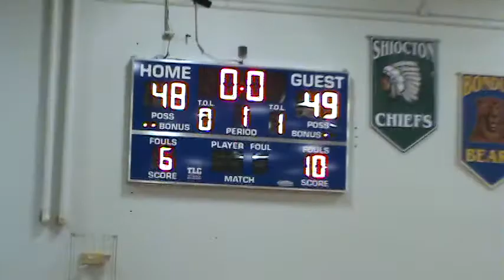Amherst Alumni Tourney 2009 - 90-96 defeats old guys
Amherst Alumni tourney 2009.  Defense holds up for Class of 90-96 team to earn their first victory in 3 years.